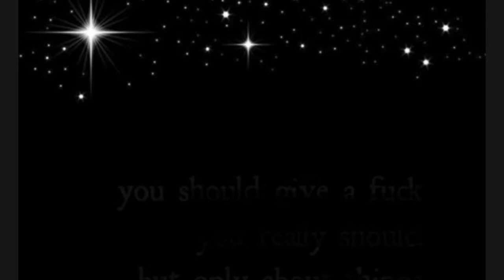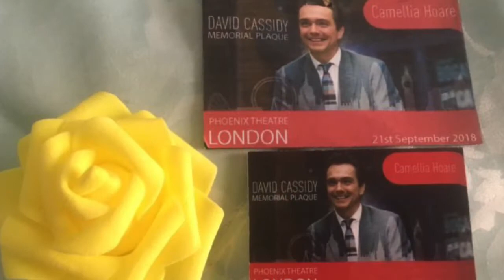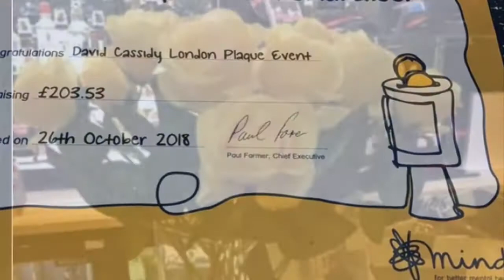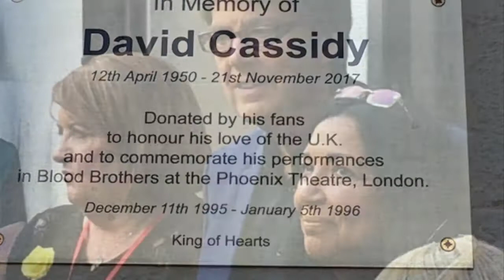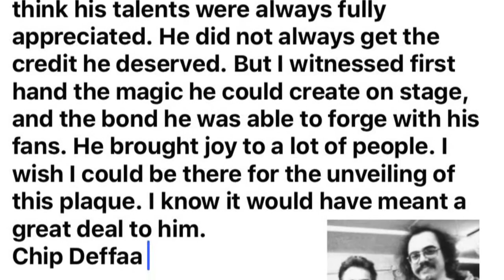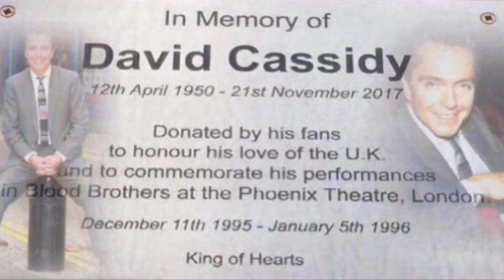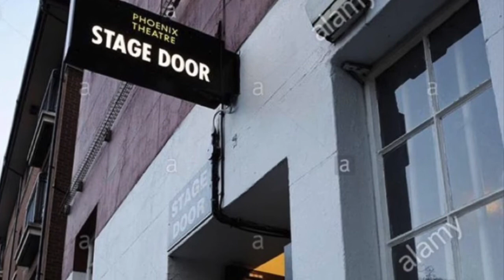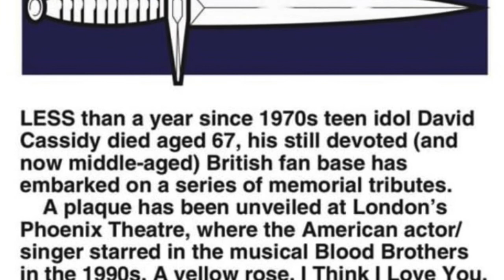David Cassidy Phoenix Theatre London Memorial Plaque Ceremony ~ Camellia Hoare Committee Member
David Cassidy Plaque -  Phoenix Theatre London~ Camellia Hoare committee member
It is here where the Tribute of the yellow David Cassidy Rose was first publicly announced as Mike Read asked was their a Rose named after him, before he proceeded to unveil the plaque. You can clearly hear Mike Read ask this. We all were wearing yellow David Cassidy Roses 🌹 Planting the Cassidy Rose in the Phoenix Garden was a link to David and the Phoenix Theatre where the rose was announced first.
The ITILY Cassidy Rose was the first UK tribute honouring David Cassidy since his passing in 2017.
There are two Cassidy Roses.
Both roses names, the yellow Memorial rose “ITILY” and the red remembrance “King of Hearts” they both are copyrighted and registered by the Cassidy Rose copyright ©® to protect the Integrity of the roses to David and his family.
The Phoenix Theatre plaque is not copyrighted and could never be as it was the fans plaque who donated funds for Its purchase.
The “King of Hearts” is the name of Davids Red Rose. 🌹and the plaques tagline.
The original plaque was removed unofficially one year later without the fans permission or knowledge and Without Beau Cassidy’s knowledge or permission.

The DCGBTEAM new committee were responsible for the plaque replacement In deceit - removing the original tagline
 “King of Hearts”   from the plaque.
This video highlights the original plaque and dedication unveiling ceremony dedicated to David Cassidy .

Camellia Hoare ~ The Cassidy Rose©®

David Cassidy gets his Memorial Plaque at the Phoenix Theatre 🎭
David Cassidy -Phoenix Theatre,  Memorial Plaque 🎭 21st September 2018